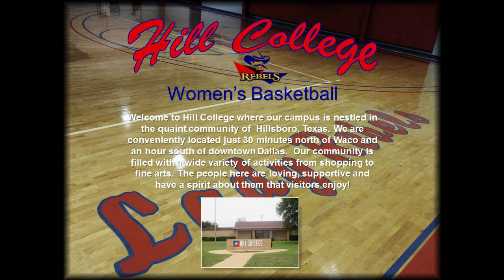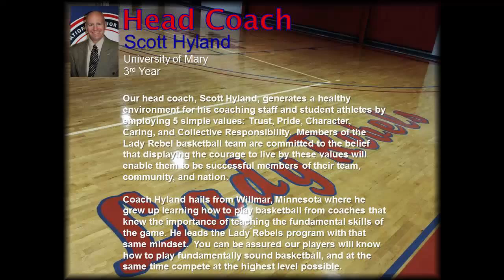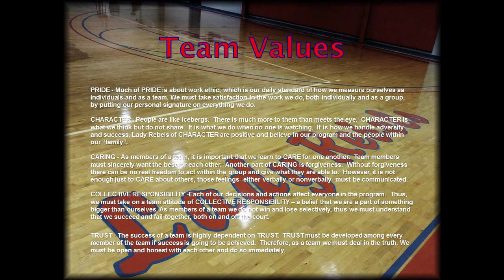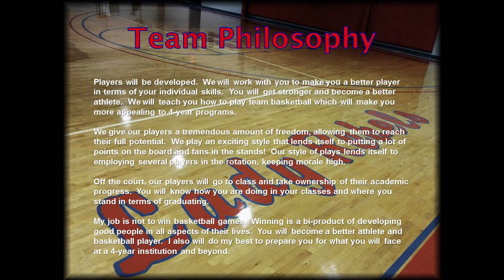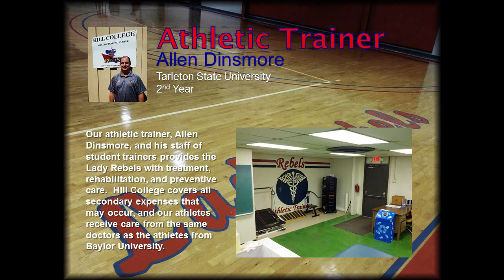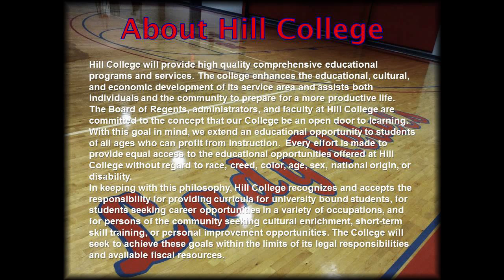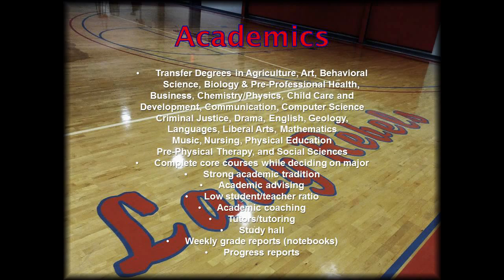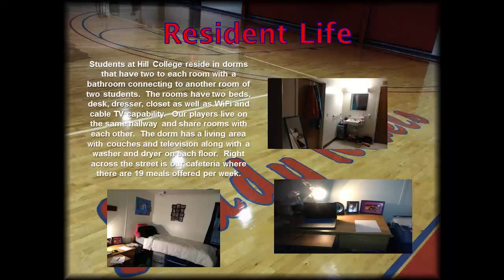Lady Rebel Basketball Recruiting